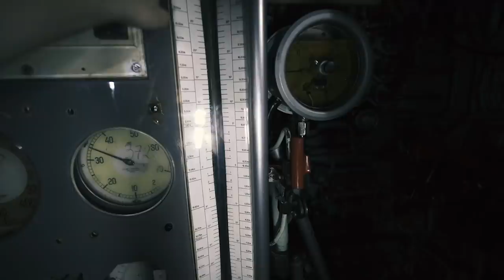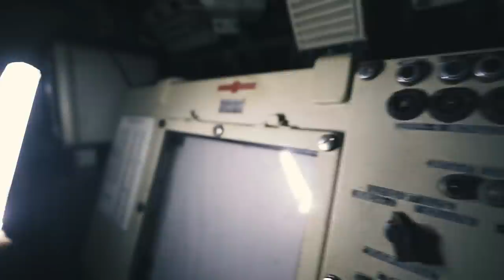Me INFILTRO en un SUBMARINO de la MARINA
Últimamente realizo muchas infiltraciones nucleares, pero este submarino me dejó alucinado. Poder explorarlo por dentro hizo que esta sea una de las exploraciones que mas haya disfrutado y que mas me haya gustado. Una pasada de sitio con la adrenalina de infiltrarse en una zona militar de la marina.
Espero que este vídeo no lo vea el ejercito

El siguiente contenido tiene únicamente una finalidad audiovisual, por lo que no intentar en ningún caso imitar.

 [❚❚PREGUNTAS FRECUENTES❚❚]
Mi equipo:
●Cámara principal
●Cámara secundaria
●Action Cam